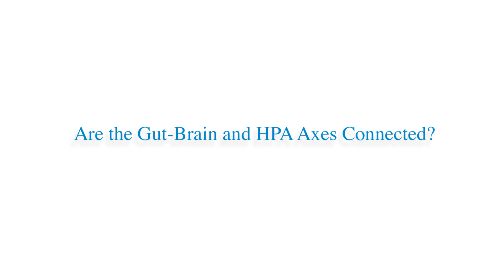Are the Gut Brain and HPA Axes Connected?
Our panel of Gill Leithman, Ph.D, Corporate Trainer, and Adjunct Professor at Concordia University, Jennifer Chan, Ph.D Candidate Psychology at University of Toronto, and Jessica Landry, a BSc Student and Jack.org speaker at Lakehead University answer key questions during the event.